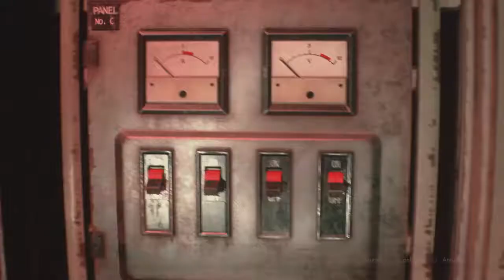RESIDENT EVIL 2 - Boss Fight - William Birking 2 Form - Claire - Standard